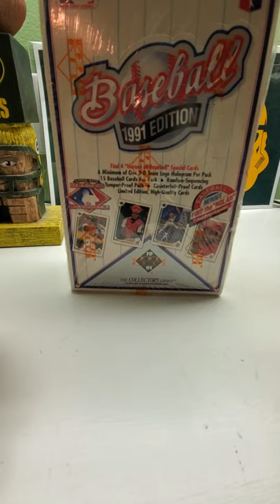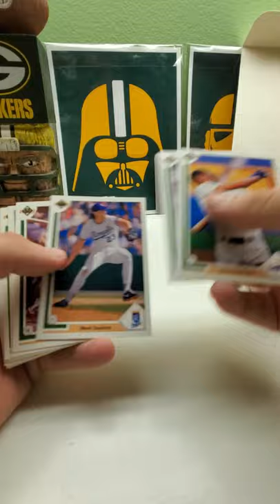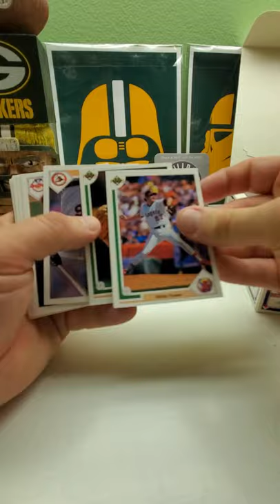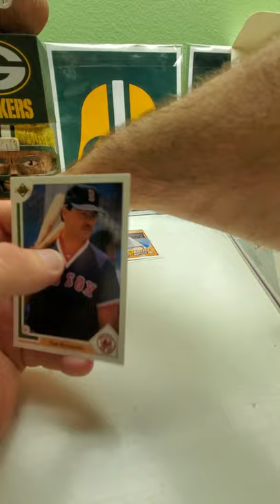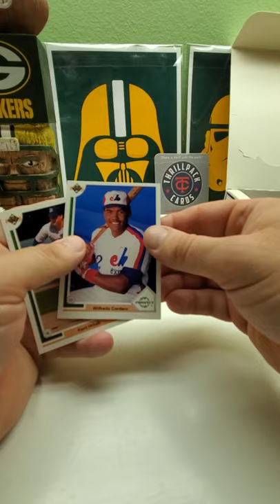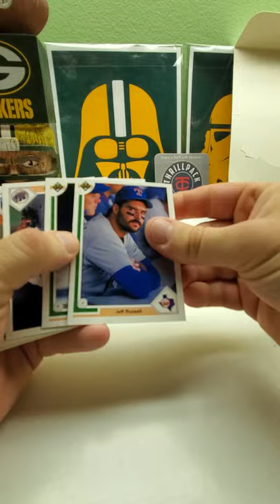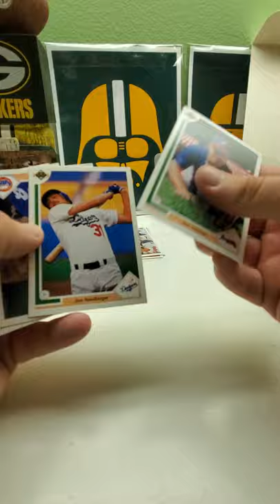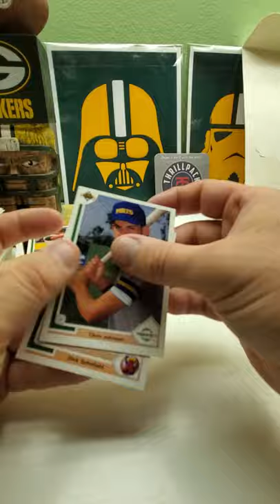1991 UPPER DECK BASEBALL BOX CHIPPER? JORDAN? RYAN AUTO?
Thrillpackcards.com check them out